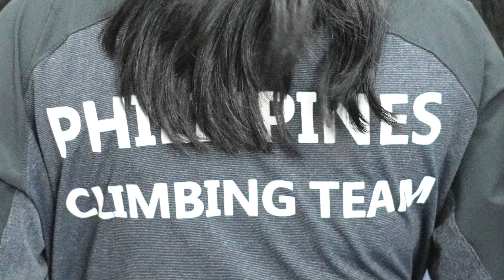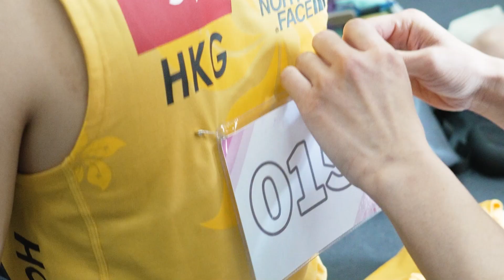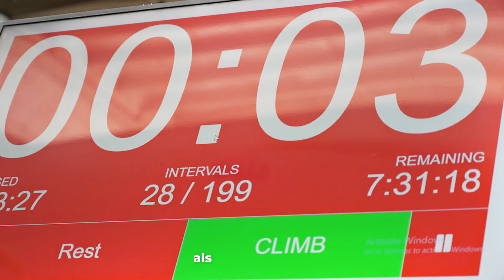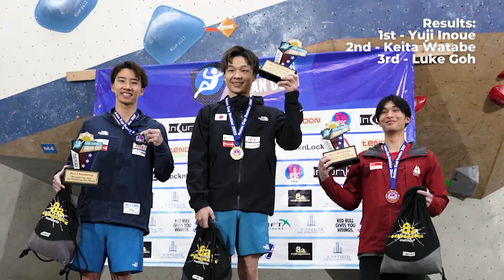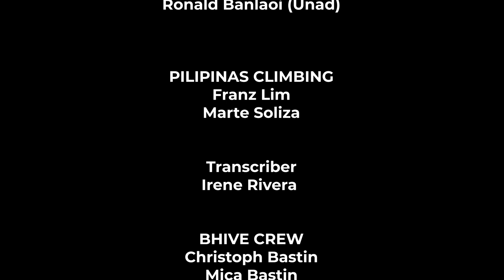IFSC Asian Cup Manila 2022 | The Bouldering Hive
Last November 5 & 6, the first IFSC Asia Event in the Philippines was held in The Bouldering Hive. Relieve the highlights of the competition and cheer on the athletes as they fight for the Asian Cup medal.

Watch the replays at @pilipinasclimbing channel.